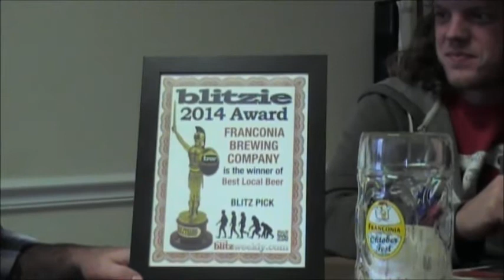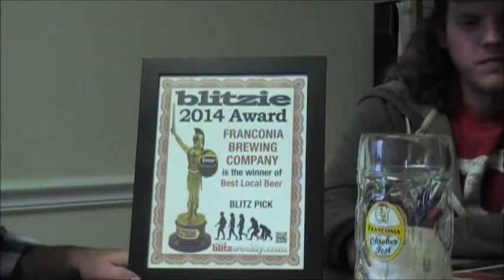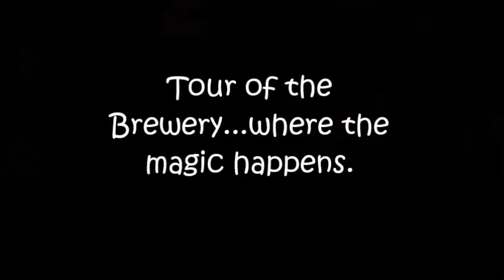FRANCONIA INTERVIEW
Our Visit to the Franconia Brewery in McKinney, TX.  Interviewed the owner and head brewer.